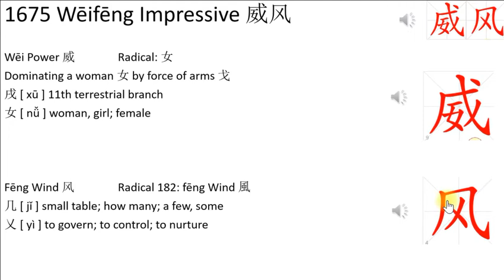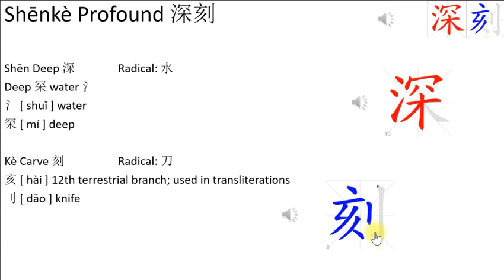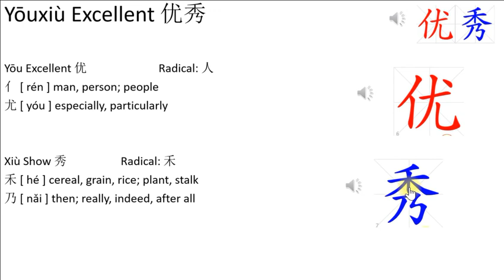1675 Wēifēng Impressive 威风 Learning Center: